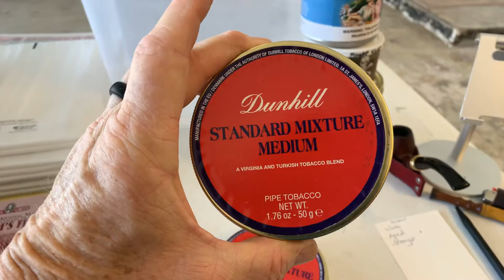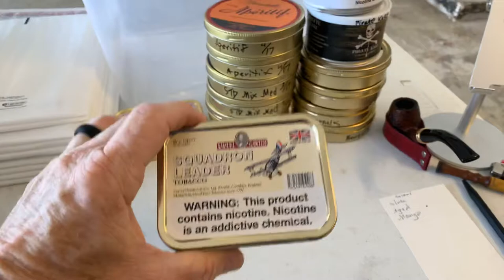Orientals for sale! Individual Pricing Starts Wednesday! See Description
Postage is paid by the Buyer.
List of Baccy:
4-50g S&G Squadron Leader $13.00 ea.
2-50g S&G Squadron Leader SE $13.00 ea.
1-50g S&G Sam’s Flake $13.00 ea.
2-2oz Pelican $75.00 ea.
2-1.75oz Bengal Slices $13.00 ea.
2-1.76oz Fusilier’s Ration $13.00 ea.
1- 1.76 oz H&H Black House $11.00 ea.
1-50g Balkan Sasieni $11.00 ea.
2-50g Dunhill Aperitif $13.00 ea.
2-50g Dunhill Standard Mixture Med $13.00ea.
5-50g Dunhill Durban Mixture $20.00 ea.
1-2oz C&D Pirate Kake $9.00 ea.
1-2oz C&D Sunday Picnic $9.00 ea.
1-1.5oz Sutliff Balkan Luxury Blend $9.00 ea.
1-4oz Plum Pudding Special Reserve $18.00 ea.
1-2oz Plum Pudding $13.00 ea.
2-50g Pelican $75.00